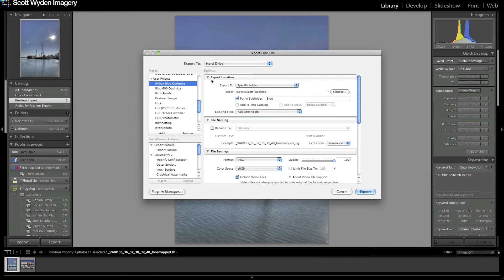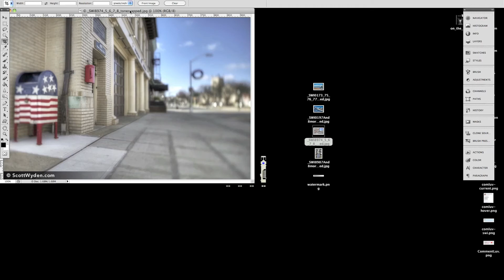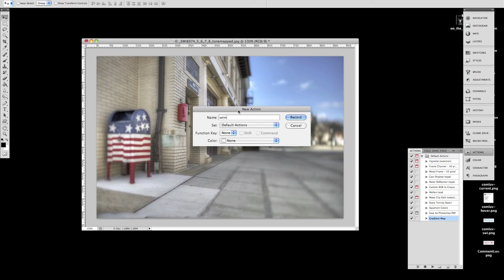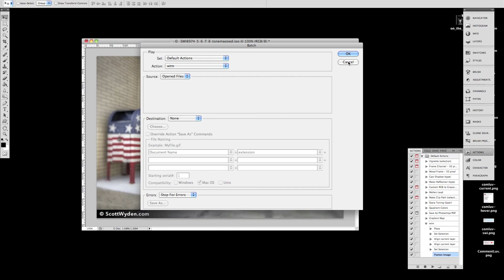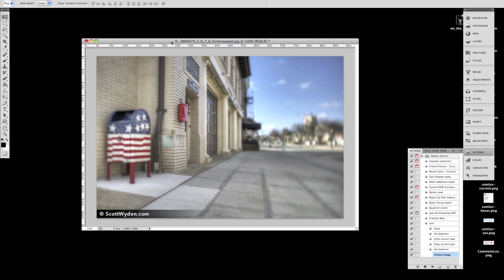Watermarking in Lightroom and Photoshop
How to watermark batches in Lightroom and Photoshop and the importance of watermarking